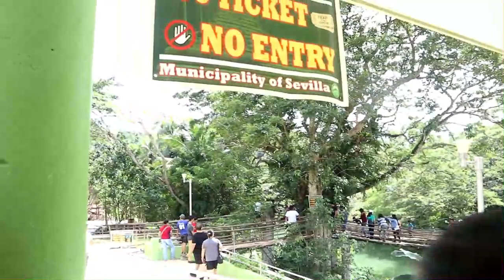Krishatravel DOLPHINS?! Exploring Bohol vlog 8!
Merry Christmas everyone! Thank you for the never ending support y'all.